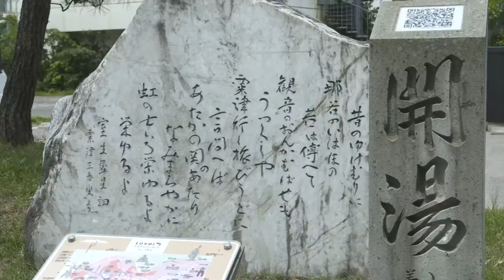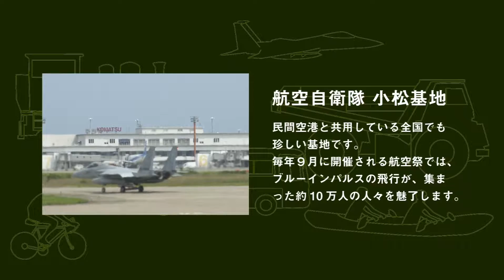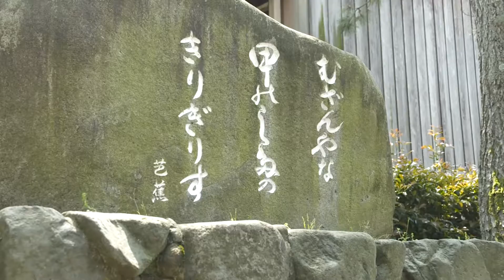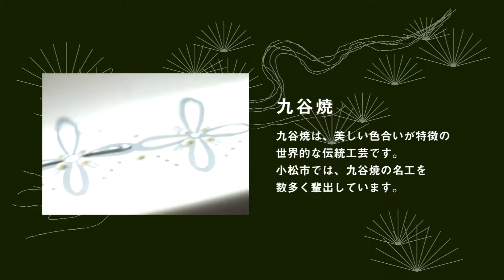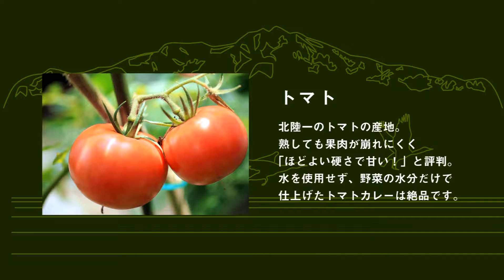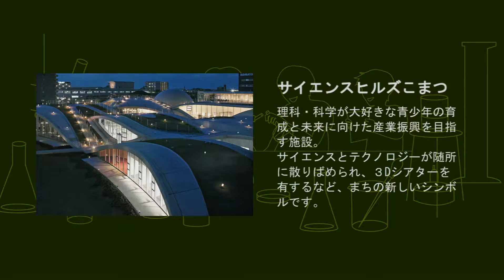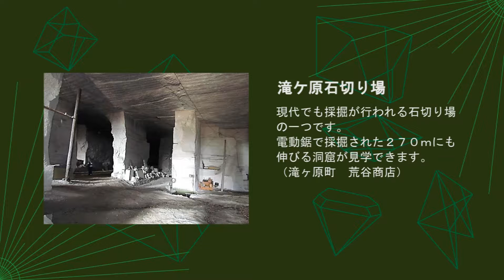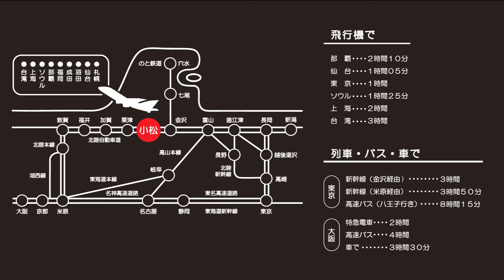小松市PRビデオ（日本語・2016年改訂版）